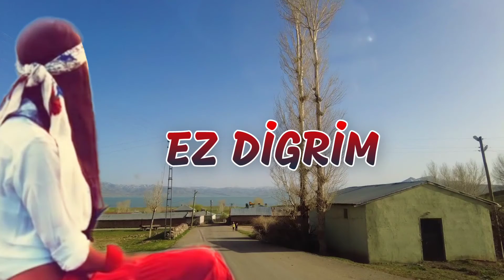Ez Digrim - kürtçe dertli duygulu yürekten okunan stran